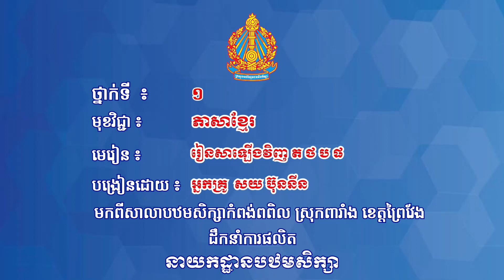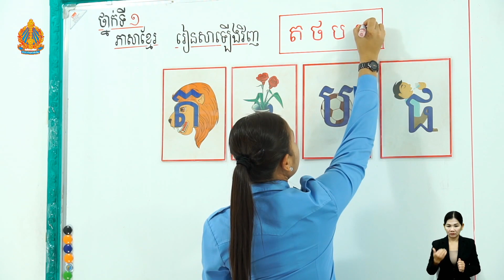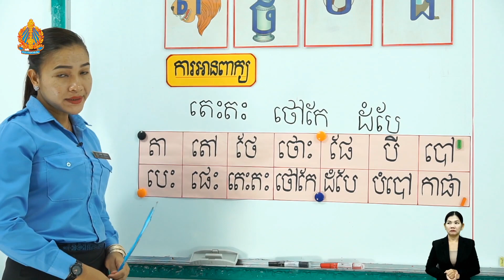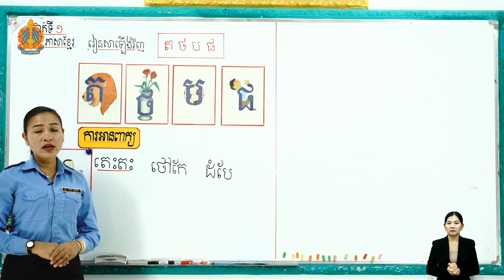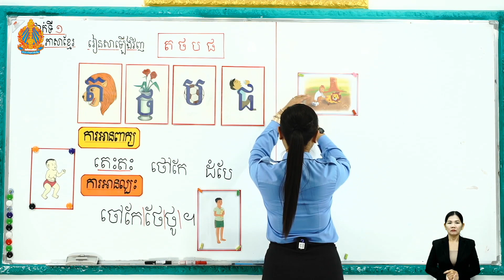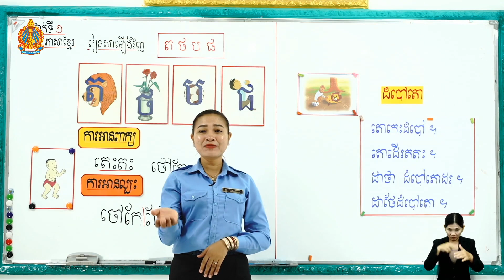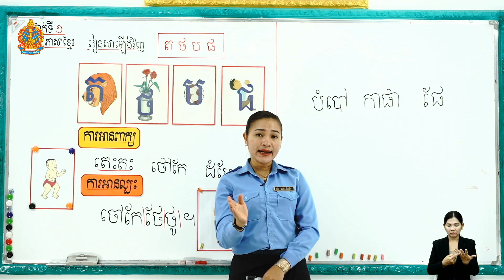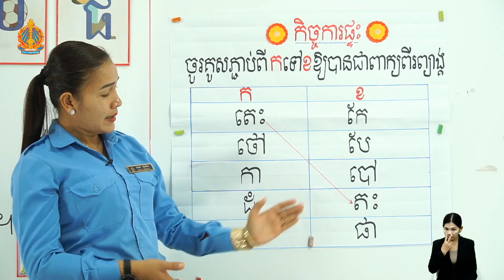ថ្នាក់ទី១ ភាសាខ្មែរ មេរៀនទី១៣.១ រៀនសាឡើងវិញ ត ថ ប ផ អ្នកគ្រូ សយ ប៊ុននីន បឋមកំពង់ពពិល ពារាំង ព្រៃវែង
ថ្នាក់ទី១ ភាសាខ្មែរ មេរៀនទី១៣.១ រៀនសាឡើងវិញ ត ថ ប ផ អ្នកគ្រូ សយ ប៊ុននីន បឋមកំពង់ពពិល ស្រុកពារាំង ខេត្តព្រៃវែង

Khmer, Mathematics,
Teacher, and Student.